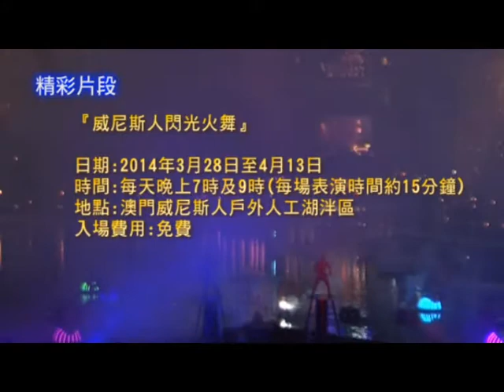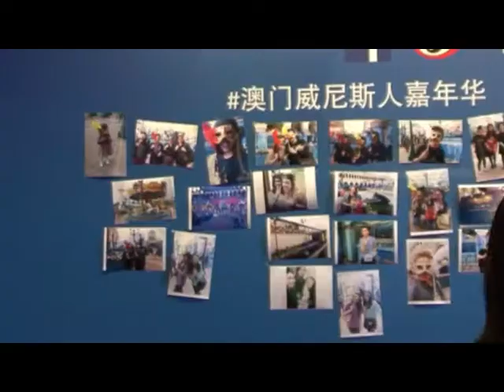小城大事 2014威尼斯人嘉年華